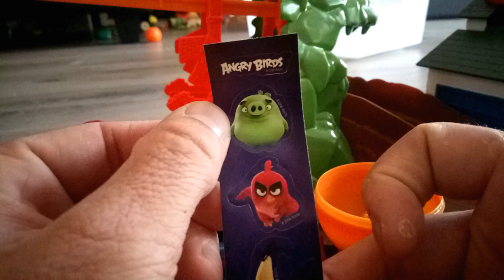Thomas and Friends TAKE N PLAY Dragon Drop | Opening suprise eggs | kids video | Angry birds eggs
Thomas and Friends TAKE N PLAY Daring Dragon Drop | Opening suprise eggs | kids video | Angry birds eggs

This video shows a kid playing with thomas and friends. We have the take n play dragon drop. He likes it very much. When you push the button the dragon is going down. Its make dragon sounds.

Hope you like this video en drop a comment.

If you have a kids channel yourself i subb you back so we can support each other.

Hope you like this video and hope to see you back